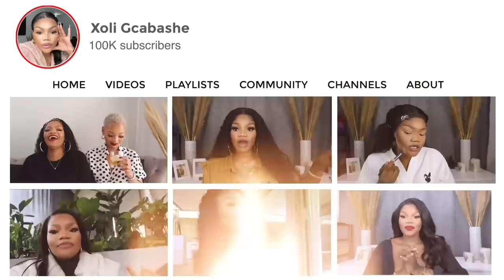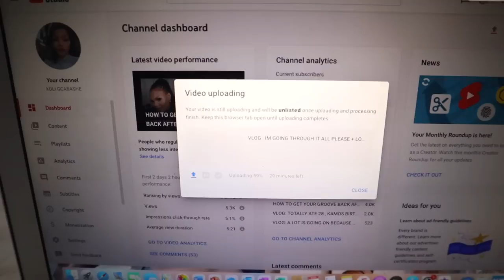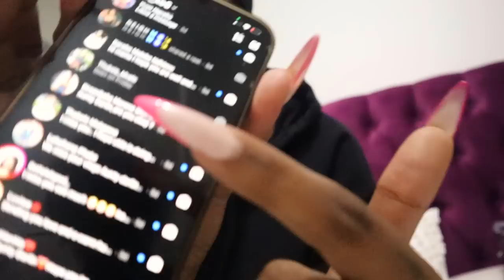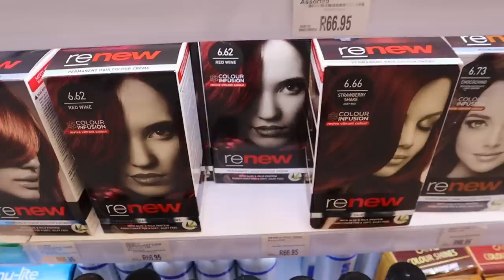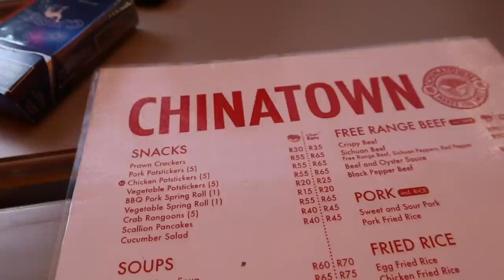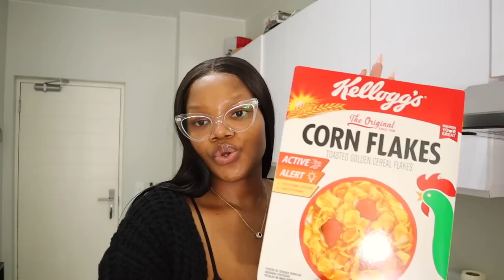VLOG : FIKILE MBALULA IF I CATCH YOU ?? + SAMIS BIRTHDAY + NEW BAGS + MORE // XOLIGCABASHEVLOGS